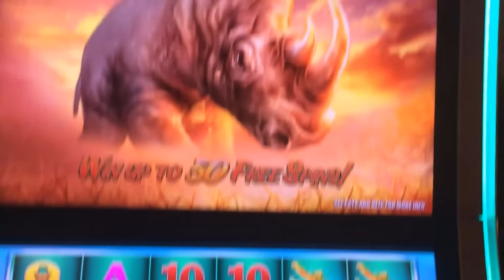Raging Rhino slot machine, DBG #2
Raging Rhino is a tough game that is usually made even tougher to win on in most casinos because 1) it usually comes with a Progressive, and 2) it is probably set to a lower payback %.

There is only one place where I will play Raging Rhino these days - Western Village in Sparks, NV.  First, it is a non-Progressive game.  Second, Sparks casinos are looser, so there are games that are set to the looser end of the settings.  That still doesn't mean that you will always win, but you might at least lose your money a little slower - and you might hit a bit win once in a while, as I have on this specific machine.